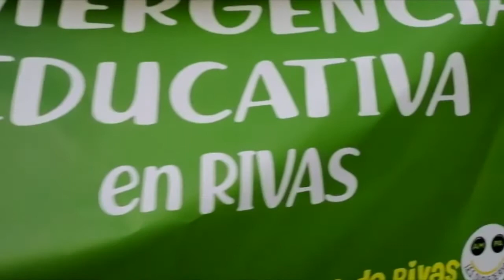Desfile Carnaval2020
Participación en el desfile de Desfile de Carnaval de Rivas 2020 de "Les Dukeleles" del AMPA Duque de Rivas